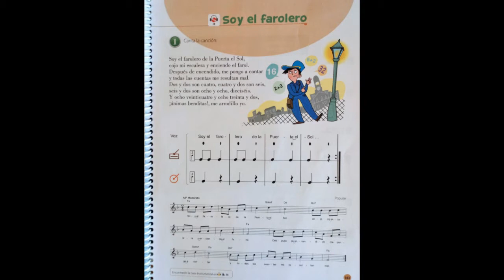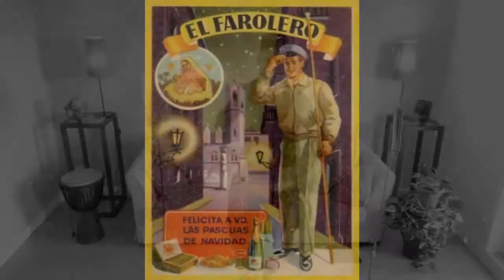2ºPR. Clase 7. Micro-chulería Popular. Acompañamiento y Danza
Clase 7 para los alumnos de música de 2º de Primaria en las Escuelas Pías de Aluche. Unidad 6.
Música empleada:
Soy el Farolero (Popular). Arreglo por Andrés R. de Nevrezé
Farolero (Angelillo). Arreglo por Andrés R. de Nevrezé